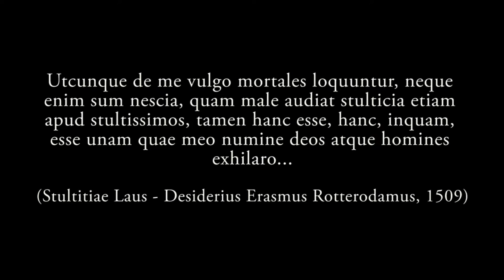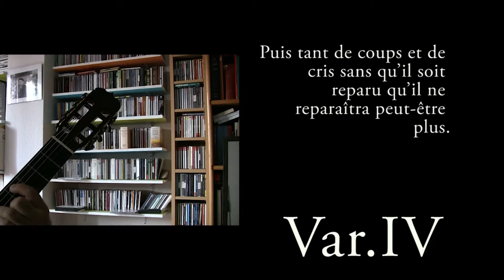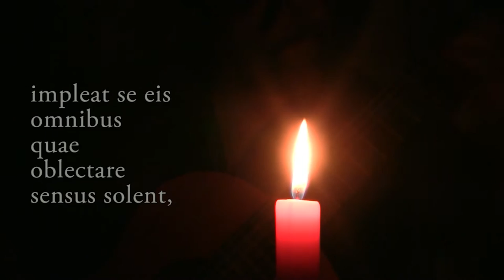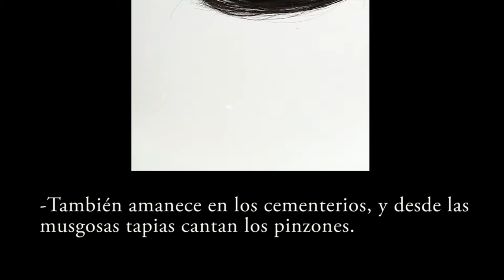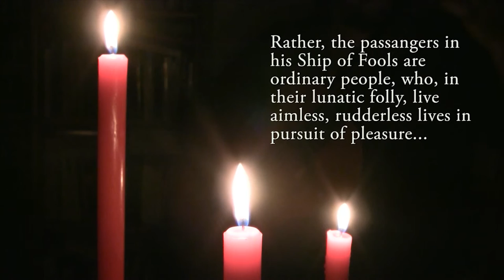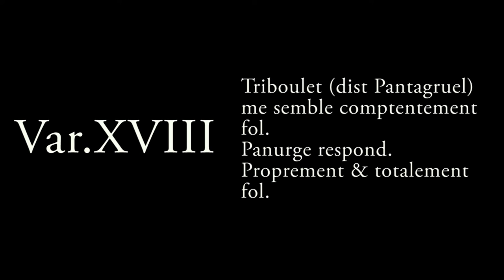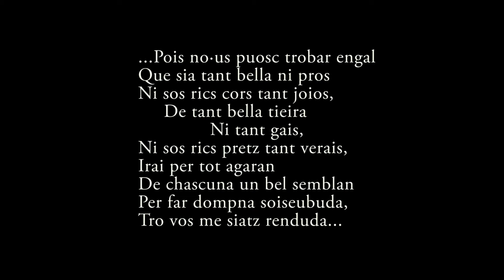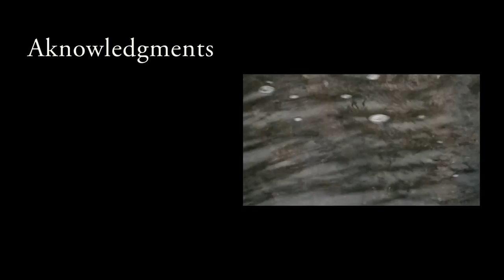Variations sur "Folia de España" et Fugue - Manuel M. Ponce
Variations sur "Folia de España" et Fugue (1932) - Manuel M. Ponce (Mexico, 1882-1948)

Filmed in Salamanca (September 2015)